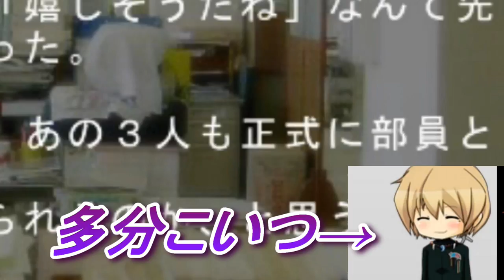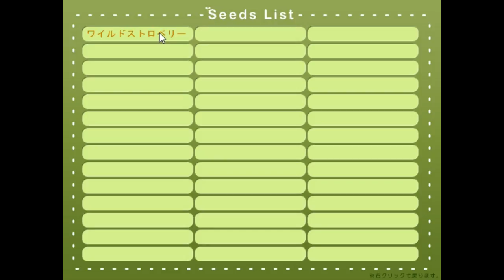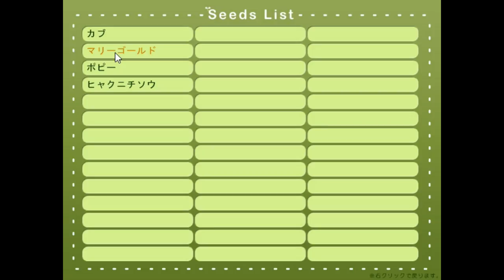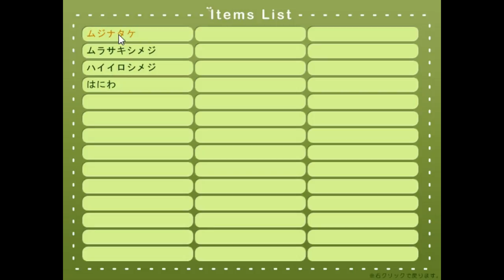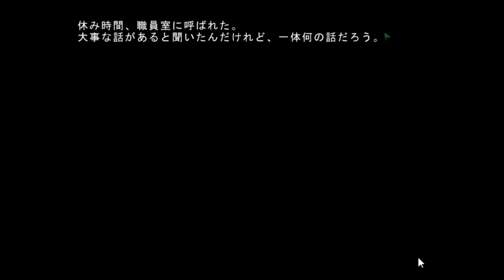活動が認められて、顧問がつきました！！【つちのなか ~園芸部員のえとせとらっ~】実況 Part3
顧問の先生立ち絵出てくるんやな！！！
ごっつ胡散臭い見た目しとるやんけ！！！

定期生放送は毎週土曜、夜遅めの時間にＹouTubeLIVEでやってます！！